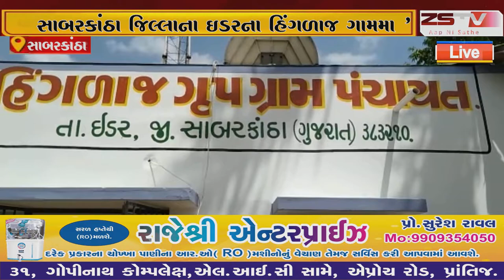ઇડરના હિંગળાજ ગામમા ' પાણી બચાવો ' અભિયાનને સાર્થક કરતો નવતર પ્રયોગ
ઇડર સાબરકાંઠા જિલ્લાના ઇડરના હિંગળાજ ગામમા ' પાણી બચાવો ' અભિયાનને સાર્થક કરતો નવતર પ્રયોગ